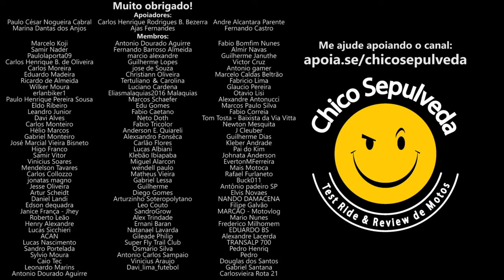Peças de motos manchadas de S4NGU3 - Peças caras, r0ub0 de motos, imposto abusivo, ins3gur4nç4